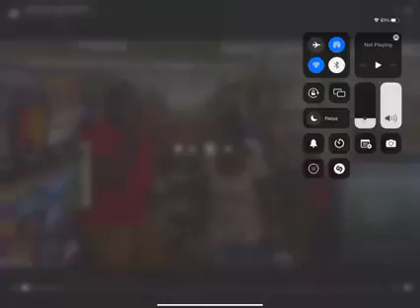God's Children singing in the store